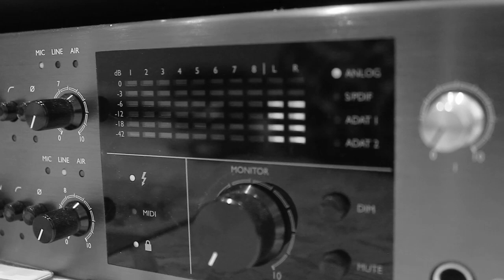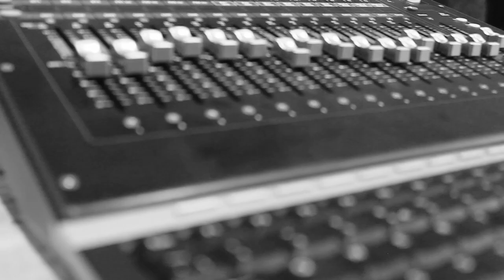The Carlingford- Life [Official Video]